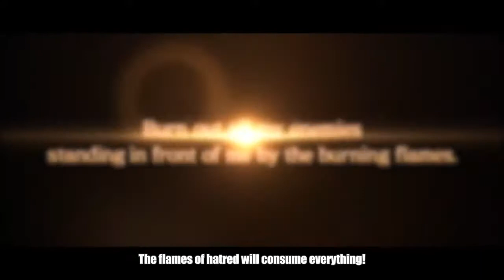Black Clover Quartet Knights - Fana Character Trailer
Meet Fana and her flame magic, ahead of the game's September 14th release.